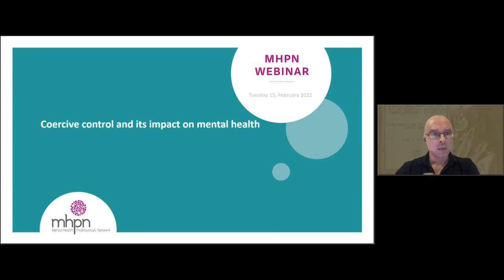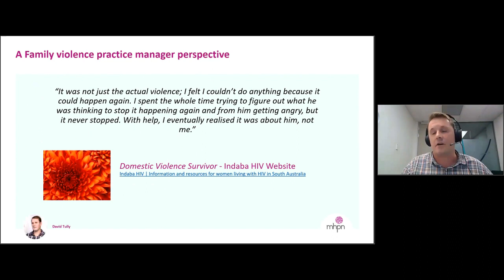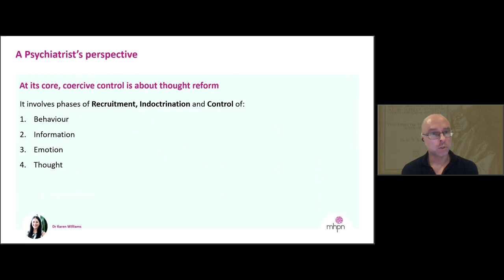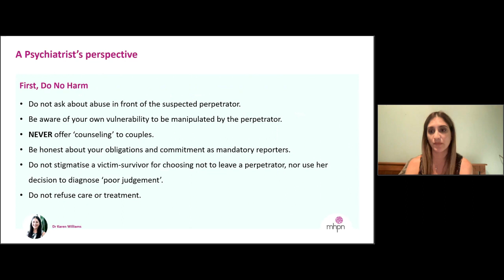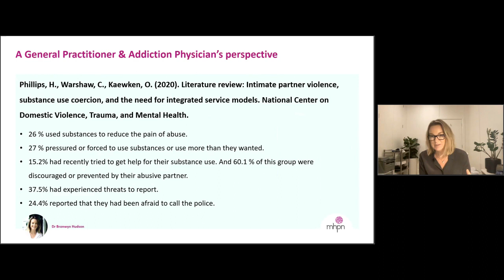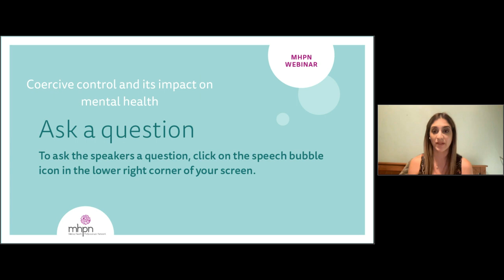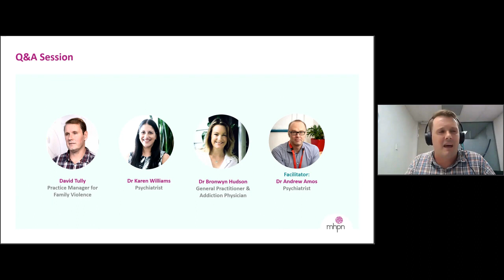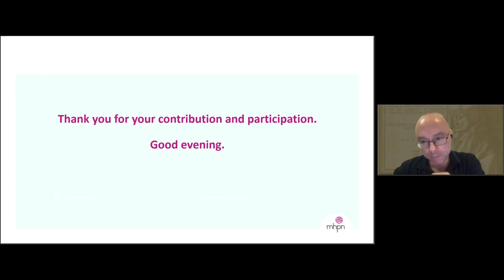Coercive control and its impact on mental health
Watch this recording where interdisciplinary panel of experts discuss how to identify coercive behaviours, their impact on mental health and practical ways to support affected individuals.